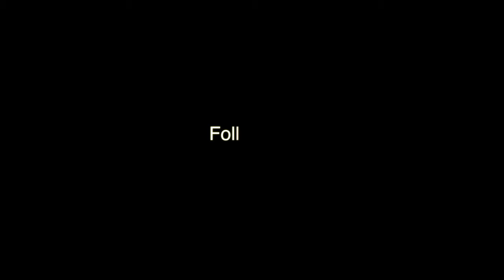Arno - Will Freestyle (Joyner Lucas Remix)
An Up and coming Freestyle video Remixing Joyner lucas's Track From ADHD Album 'Will'.

All Mixing & Mastering is done By Arno

All Footage Edits were done by Arno on Final Cut Pro X